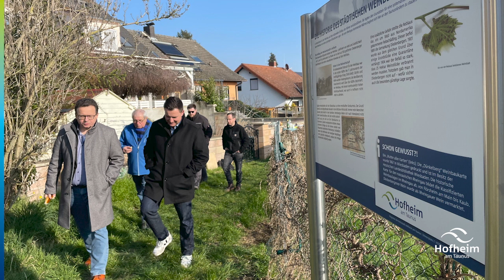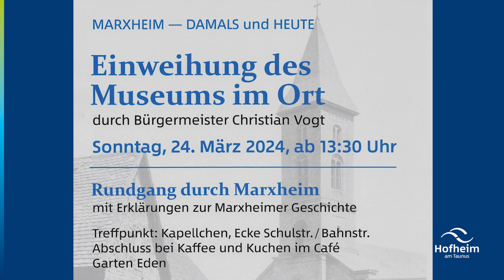Freitagsblick 22. März 2024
Freitagsblick mit Bürgermeister Christian Vogt